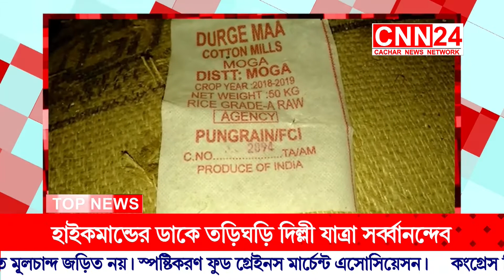19 06 21 CNN 24 Silchar